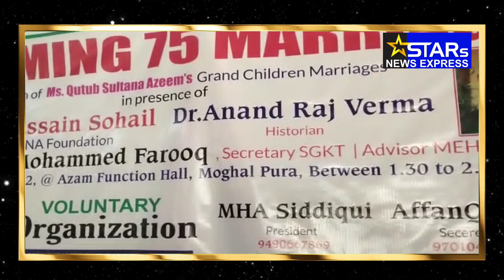SUNNAT KE MUTABIK NIKHA KARO|| AUR JAHEZ KI LANATH KO KHATAM KARO||REPORT BY ABDUR RAWOOF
||SUNNAT KE MUTABIK NIKHA KARLO AUR ZINDAGI ME SUKOON LOW||